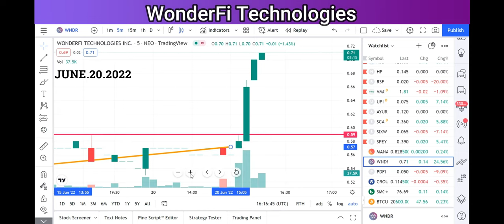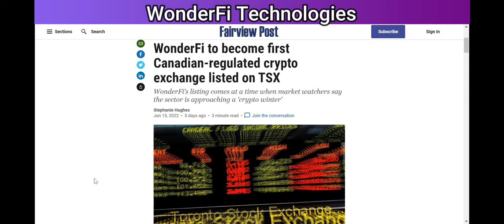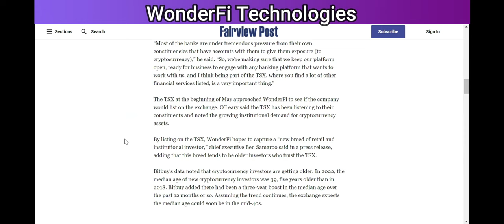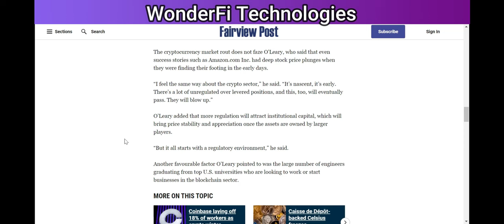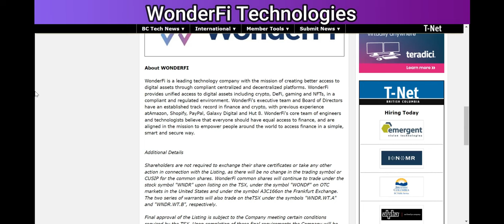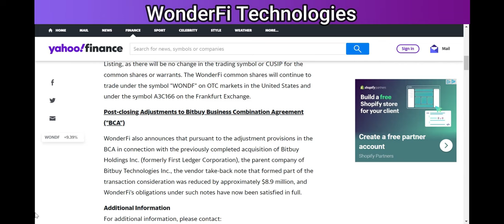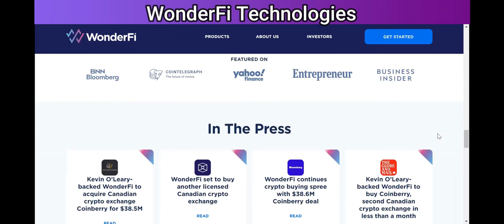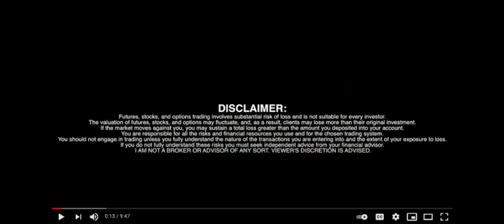Wonderfi Technologies Lists on the Toronto Stock Exchange (TSX: WNDR) (OTC: WONDF)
Wonderfi Technologies Lists on the TSX (TSX: WNDR) (OTC: WONDF) RICH TV LIVE - June 21, 2022

WonderFi Technologies Inc. (NEO: WNDR) (OTC Pink: WONDF) (WKN: A3C166) (FTX: WNDR) (the "Company" or "WonderFi") is pleased to announce it has received final approval to list (the "Listing") its common shares and two series of warrants on the Toronto Stock Exchange (the "TSX").

Effective at the market opening on Wednesday, June, 22nd, 2022, the Company's common shares will commence trading on the TSX under its existing symbol, "WNDR", and its two series of warrants will trade under the symbols "WNDR.WT.A" and "WNDR.WT.B", respectively.

Securityholders of WonderFi are not required to exchange the certificates representing their securities or take any other action in connection with the Listing, as there will be no change in the trading symbol or CUSIP for the common shares or warrants. The WonderFi common shares will continue to trade under the symbol "WONDF" on OTC markets in the United States and under the symbol A3C166 on the Frankfurt Exchange.

Post-closing Adjustments to Bitbuy Business Combination Agreement ("BCA")

WonderFi also announces that pursuant to the adjustment provisions in the BCA in connection with the previously completed acquisition of Bitbuy Holdings Inc. (formerly First Ledger Corporation), the parent company of Bitbuy Technologies Inc., the vendor take-back note that formed part of the transaction consideration was reduced by approximately $8.9 million, and WonderFi's obligations under such notes have now been satisfied in full.

RICH TV LIVE INC. company profiles and other investor relations materials, publications or presentations, including web content, are based on data obtained from sources we believe to be reliable but are not guaranteed as to accuracy and are not purported to be complete. As such, the information should not be construed as advice designed to meet the particular investment needs of any investor. Any opinions expressed in RICH TV LIVE reports company profiles or other investor relations materials and presentations are subject to change. RICH TV LIVE INC. agreed to invest $70,000.80 CAD on January 13th 2021 into the President List Prospectus for a total of 29,167 common shares plus warrants. The shares purchased at a price of $2.40 per common share.